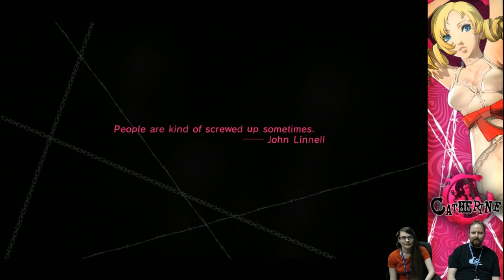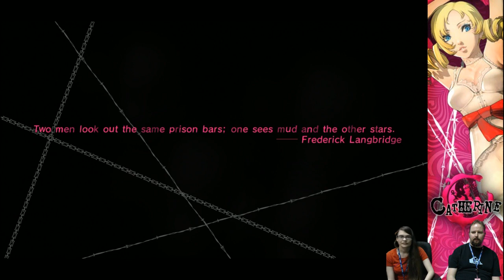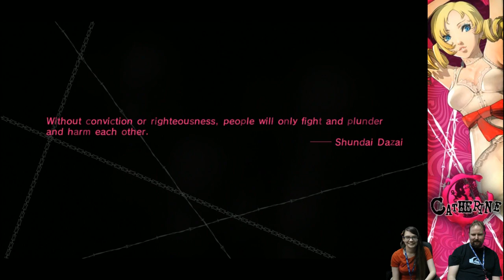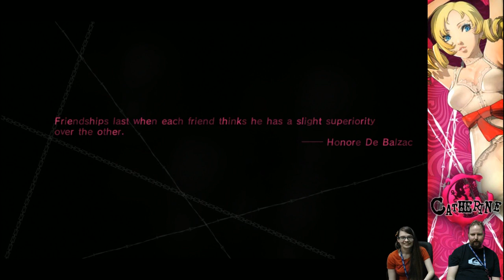Competitive Catherine LiveStream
Scott and Allie go toe to toe in a not-so-friendly bout of Catherine multiplayer!